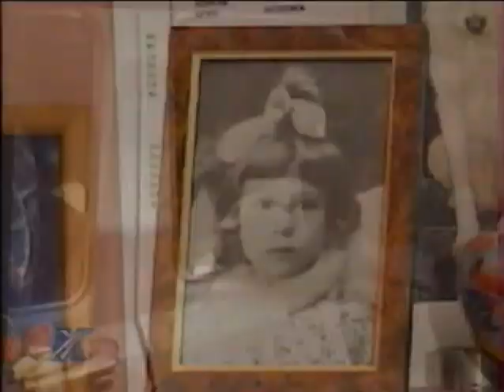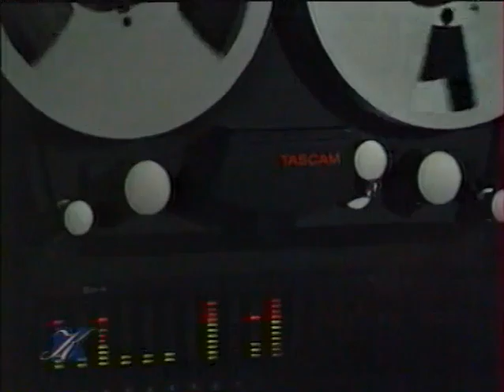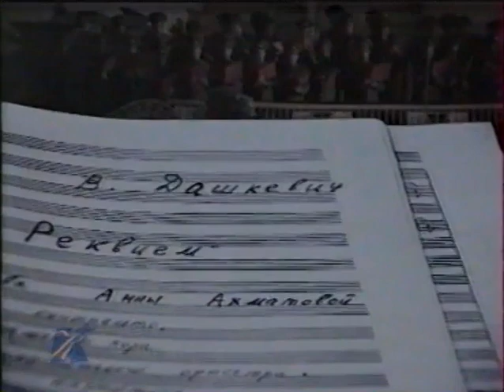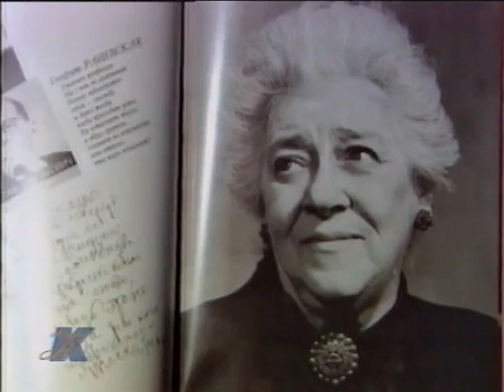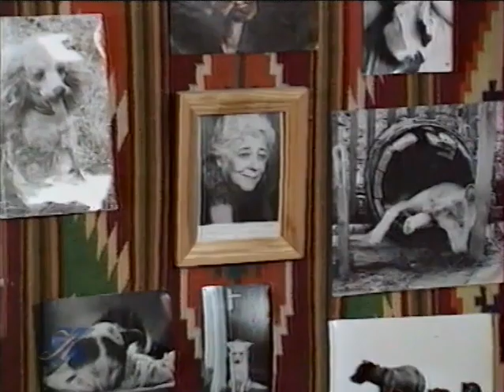Елена Камбурова - "Кумиры" Фильм-интервью ТВ Культура 1999 г.